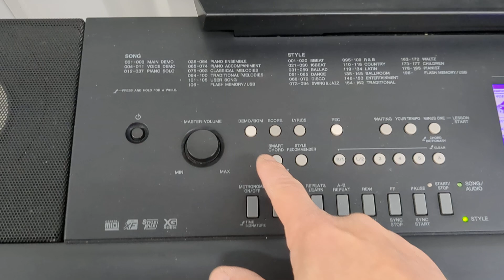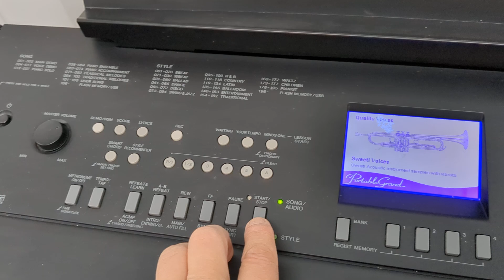Yamaha DGX-650 digital piano keyboard arranger in dark rosewood finish stock number 24407